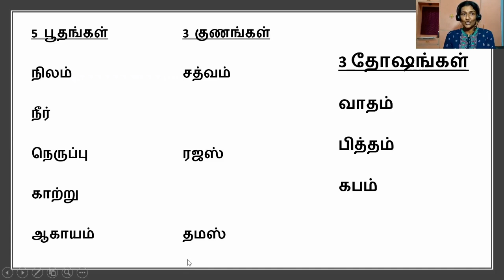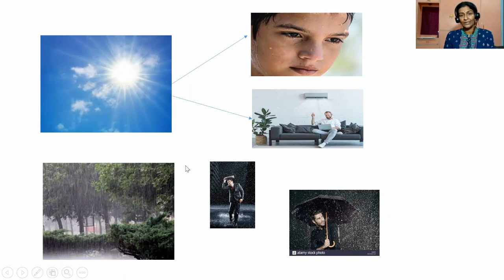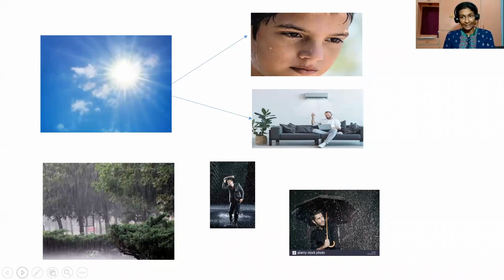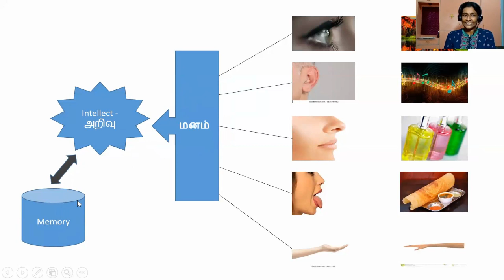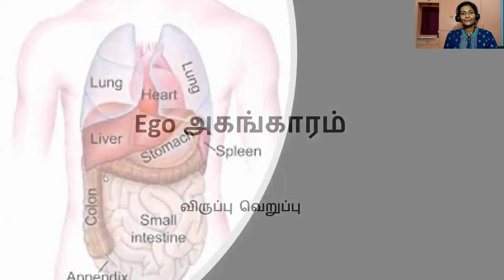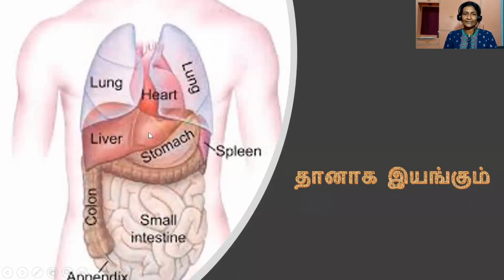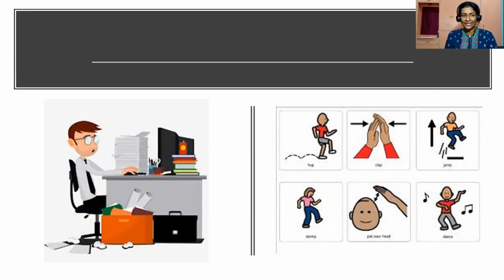மனதை புரிந்து கொள்வோம் - வாழும் கலை கற்போம் திருமதி உஷா - பகுதி 3